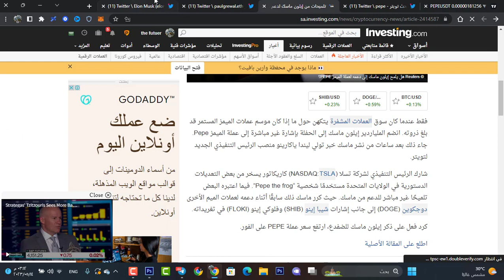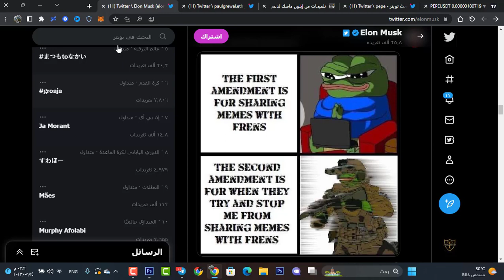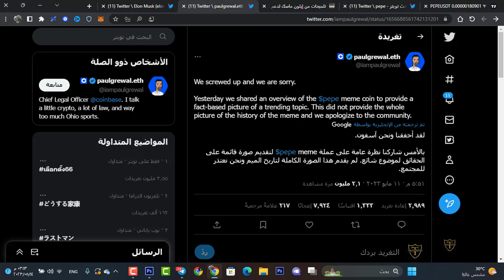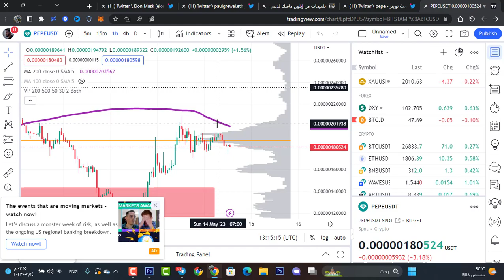🚨🚨منصة COINBASE تقدم أعتذار لعملة PEPE وأيلون ماسك يدعم عملة بيبي😱🔥